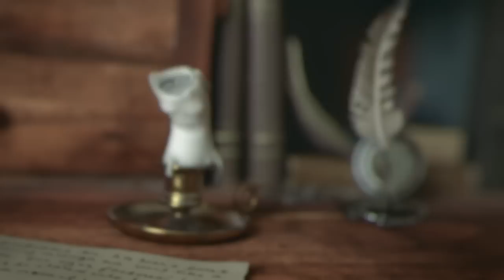Once Upon a Candle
Graduation film from The Animation Workshop, Denmark.

Made by: Humphrey Erm, Benny S. Sørensen, Stephen Dyva, Camilla S. Kristensen, Camilla T. Cording, Jonas B. Mikkelsen, and Bastian L. Strube.